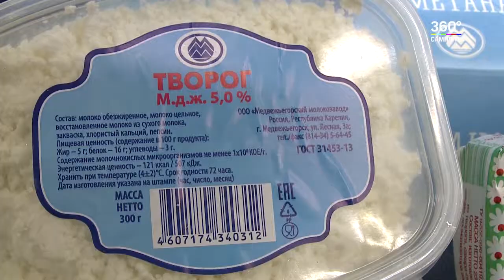Ассортимент Медвежьегорского молокозавода Артур Парфенчиков проверил на полках магазина «Дикси»